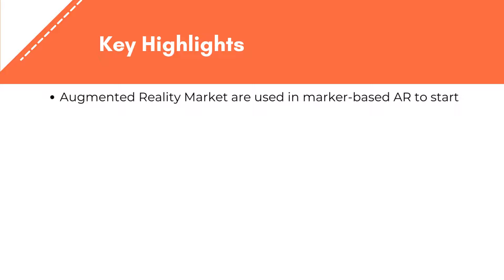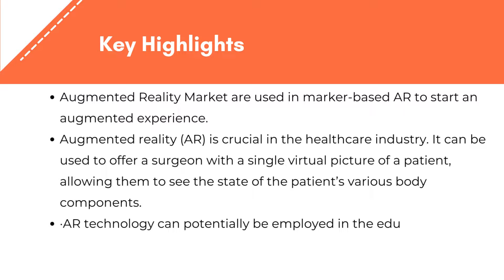Augmented Reality Market | Exactitude Consultancy Reports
Exactitude Consultancy Latest Published Augmented Reality Market Research Report  by Component (Hardware, Software) Display (Head-Mounted Display and Smart Glass, Head-up Display, Handheld Devices) Application (Aerospace & Defense, Automotive, Education, E-Commerce and Retail, Gaming and Entertainment, Healthcare, Industrial and Manufacturing) and by Region Global Trends and Forecast from 2022 to 2029

The global Augmented Reality Market is projected to reach USD 144.43 billion by 2029 from USD 14.10 billion in 2020, at a CAGR of 29.5% from 2022 to 2029.

The augmented reality market is divided into hardware, software based on component. Hardware segment dominate the market. The hardware segment is dominating the market due to the increased usage of AR devices across numerous industries and industrial verticals, such as education, healthcare, construction, and retail. For example, AccuVein Incorporated, a medical solutions firm, is utilising AR-based solutions to assist medical personnel in locating a patient’s vein for purposes such as administering intravenous treatments or taking blood for blood tests. As more organisations invest aggressively in modern AR products and solutions, the growing demand for AR-compatible gear shows no signs of abating.

The market is divided into head-mounted display and smart glass, head-up display, handheld devices based on display. Head-mounted display and smart glass dominate the market. Due to the growing demand for head-mounted displays and smart glasses in industrial and enterprise applications, the category is likely to continue to dominate the augmented reality market over the forecast period. Advances in OLED technology, as well as the rising use cases for AR in industrial and enterprise applications, are likely to boost mainstream availability of lightweight head-mounted displays, resulting in the segment’s development. AR-enabled head-mounted displays and smart glasses have the potential to find creative applications in the supply chain and logistics business, transforming the entire supply chain in the process.